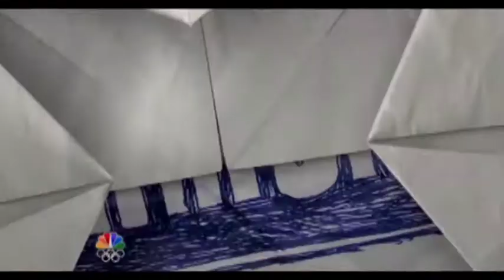Community - At Least It Was Here